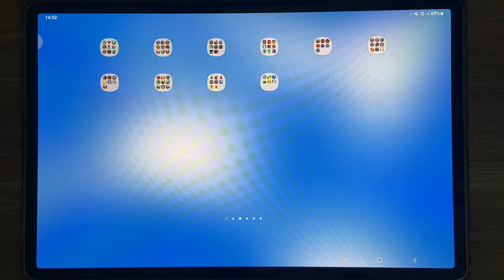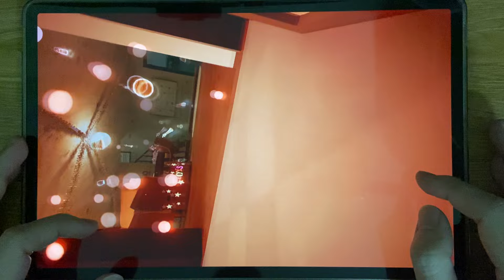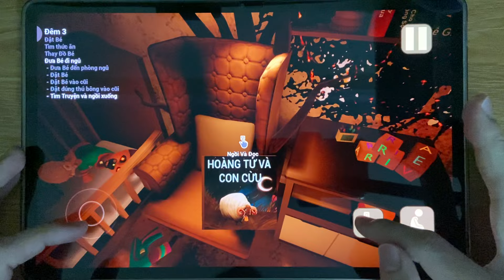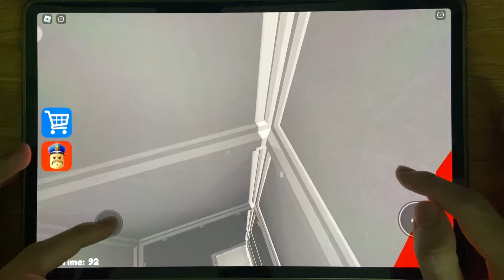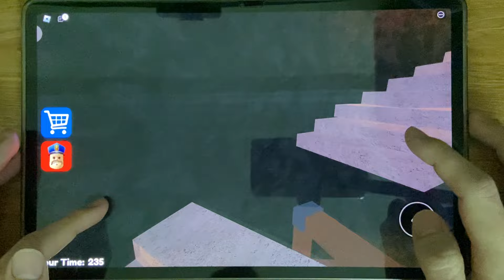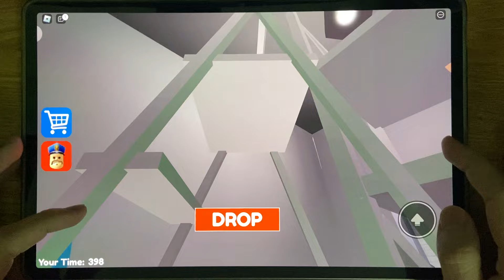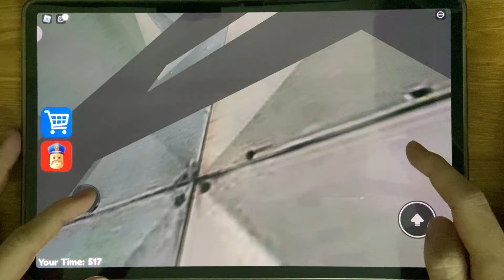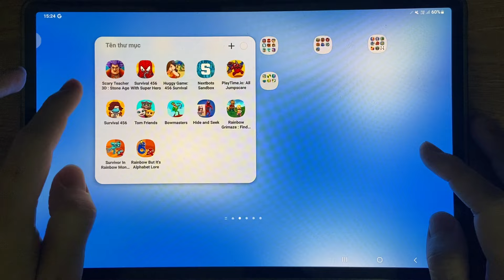Sandbox In Space, Scary Teacher 3D, The Baby In Yellow, Roblox, Survival 456 Huggy Games